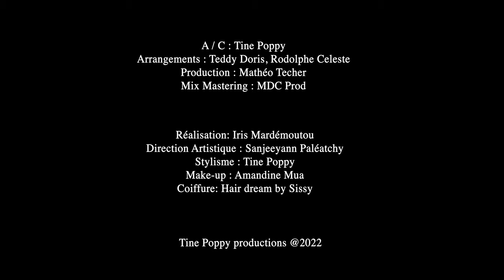Tine Poppy - Sirèn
Nouveau  single  "Sirèn" disponible maintenant sur toutes plateformes

Extrait de l'album SÉGUÈSS disponible le 1er mai 2023 sur toutes les plateformes
Sur une idée de Tine Poppy
Direction artistique: Sanjeeyan Paléatchy
Réalisation: Iris Mardemoutou
Make up: Amandine MUA
Coiffure: Sibyl
Stylisme: Tine Poppy

Paroles

Sirèn

Ti fiy la sirèn, la di moin komsa
Kroi pa sé in léjann, kroi pa mi égzist pa
Suiv ali li va fé mon bonèr
Li kado amoin in rout si la mèr
Li la ral amoin dan milié la mèr,
Dan son tramay parol, ma pèrd toute mon repèr
Suiv ali, pa bézoin ou la pèr
Li kado amoin in kargo lamontrèr

Monte amoin mon somin paradi
Mi ve èt profèt dan mon péi

La ligne lorizon, la line o plin
La sirèn la kontanp mon shagrin
Suiv ali, li la sézi mon min
Li kado amoin in gran magazin

Mé ma di aèl
Tousa ma pa bezoin,
Mi koné mon koulèr, kèm la mer na rokin
Vien mi mont a ou mon valer
E si le bor ….. moin la kado aèl mon pli joli fonnkèr

A/C : Caroline Maillot
Arrangements: Teddy Doris, Rodolphe Céleste, Mathéo Técher
Mix : Mathéo Técher
Mastering : MDC prod